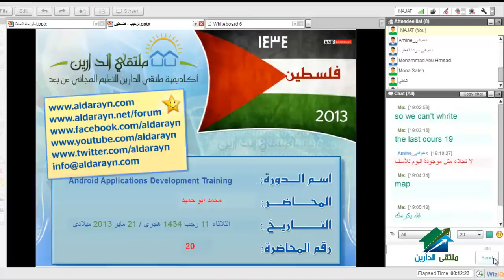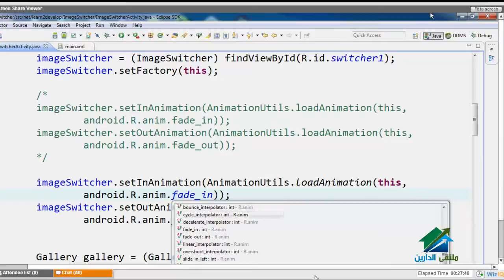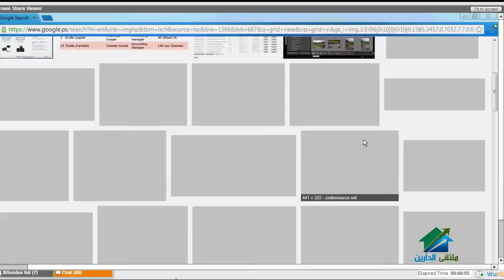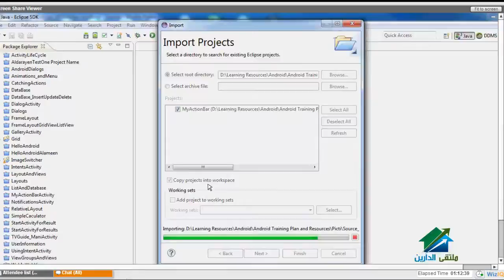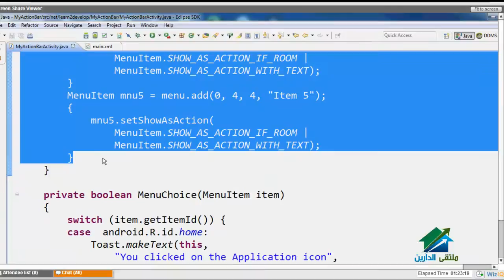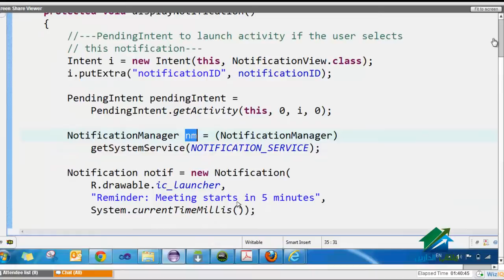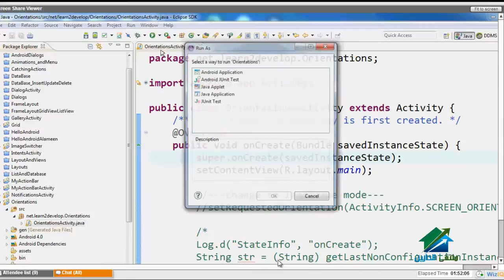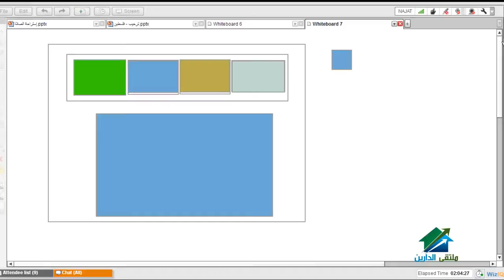ANDROID APPLICATIONS|Aldarayn Academy| lecture 20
Android Applications Development Training - Quick Star ¸.•'´¯)
☆.•**••(¯•.صفحة الأكاديمية على الفيس بوك ☆.•**••(¯•._
☆.•**••(¯•.☆للتطوع معنا فى فريق العمل.•**••(¯•.
☆.•**••(¯•.للتطوع للتدريس☆.•**••(¯•.